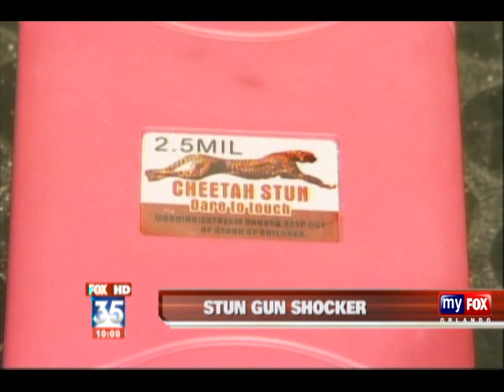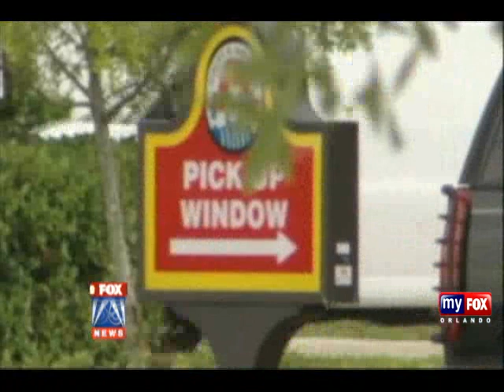Lady Smacks Up Wendy's Drive-Thru Worker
Lady Smacks Up Wendy's Drive-Thru Worker & Terrorizes Him With Pink Stun Gun Because There Was No Mayo On Her Sandwich!